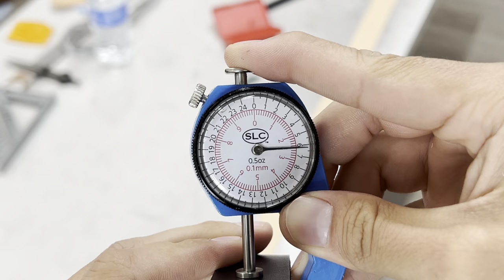Making a Deluxe Serpentine Stamped Leather Belt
This brief video covers me making a custom leather belt, by hand, for an amazing customer! The belt features a hand stamped serpentine border throughout the center section. It is dyed solid black and has a matching black, buck stitched border. This isn't a belt that you see every day and I am very pleased to have had the opportunity to make it! I hope you enjoy watching me make it, and if you did, please consider giving the video a thumbs up.

Leather, Materials & Tools used in the video are listed below! ⬇️⬇️⬇️

Leather:
•Hermann Oak full grain vegetable tanned tooling leather for main body and liner (9/10 oz & 3/4 oz)
•Black Kangaroo Lace 1/8" (From Springfield Leather Co.)
•Yellow Shearling (for applying oil and Tan Kote)

Tools:
•Barry King Swivel Knife - 3/8" barrel with 1/4" thin blade
•Barry King Plain Serpentine stamp - Size 3/4
•Barry King Maul 16oz
•Brooks Bevelers
•Crafttool Strap Cutter
•Crafttool Stitching Awl
•Crafttool Wooden Slicker
•Crafttool Edge Bevelers
•Crafttool Safety Beveler
•Crafttool Round Punch 5/16"
•Crafttool Lacing Chisels - Straight 1/8
•C.S Osbourne 1" Oblong Punch
•Fiskars 60mm Rotary Knife
•Exacto Knife
•Springfield Leather Co. Thickness Gauge
•Dremel (for first round of sanding)
•Flat Hammer

Materials:
•Fiebings 100% Pure Neatsfoot Oil
•Fiebings Black Pro Dye
•Fiebings Tan Kote
•Water & Fiebings Glycerine Saddle Soap (for burnishing edges)
•Barge All Purpose Contact Cement
•Wool Daubers
•Canvas (for burnishing edges)
•Q-Tip (for dyeing edges)
•Blue Masking Tape (to prevent leather from stretching)
•P 120 Grit Sandpaper (for hand sanding)